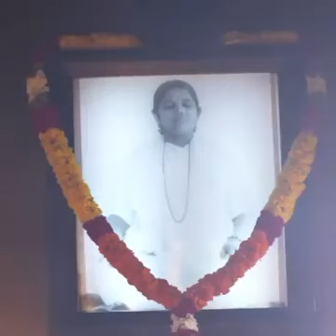Swamye Saranam Ayyappa 💕🙏